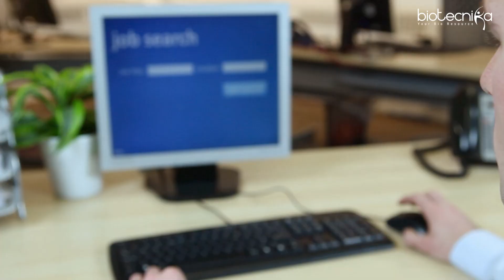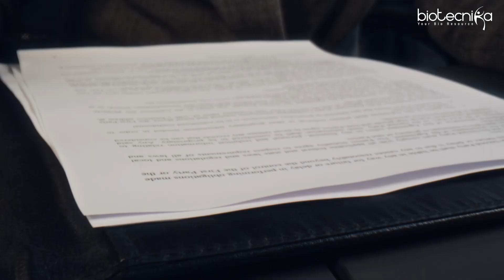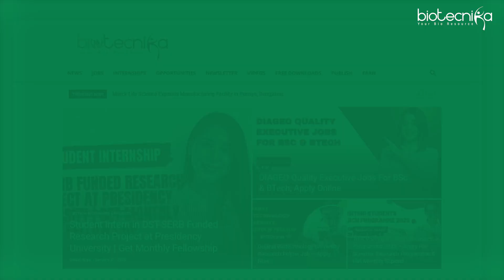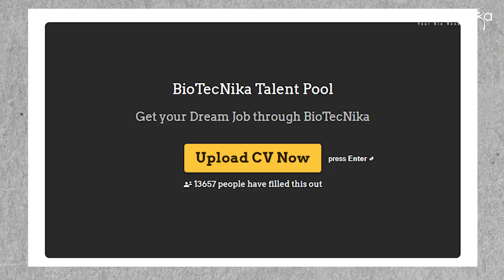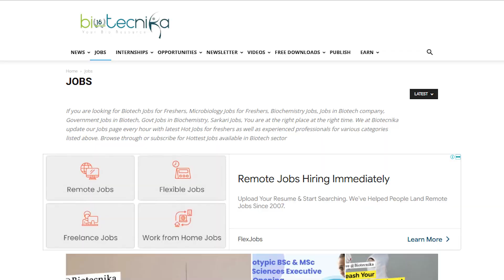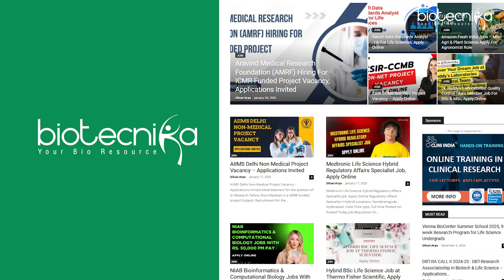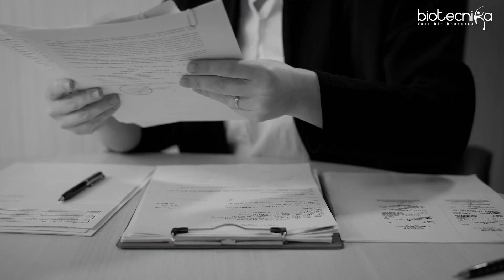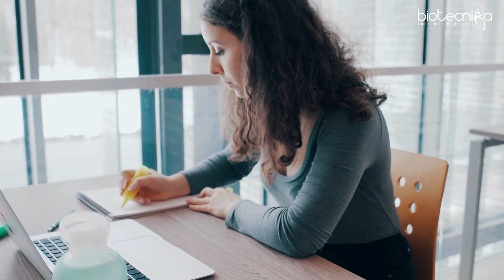How the Biotech Industry Recruits Talent | Must-Know Tips for Freshers!👩‍🔬🧬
Looking to kickstart your career in biotech? Wondering how companies hire fresh talent? In this video, we’ll break down the biotech recruitment process, the skills you need, and how to stand out as a fresher in this competitive industry!

🔹 How biotech companies hire freshers
🔹 Essential skills & qualifications
🔹 Resume & interview tips
🔹 Industry trends & job roles

📢 Don’t miss this! Whether you're a graduate, postgrad, or PhD, this video will guide you on how to land your first job in biotech.

AI & ML in Biology Training Program
🚀 Project Work + Paper Publication Support – Dive into AI and bioinformatics with real-world experience!

Bioinformatics Internship - Global Research Tools
🌍 Offline/Online with Project Work – Hands-on bioinformatics training available in 3, 6, or 12 months.

Monetization ID 8HXU8I8BM3NCZ5KZ